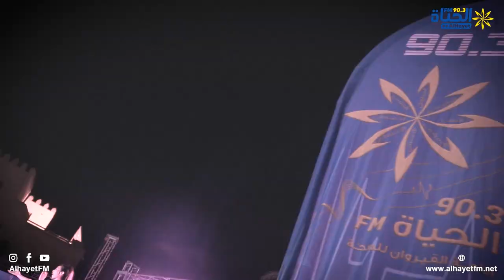العرض الصيني ضمن فعاليات مهرجان الفسقية الدولي بالقيروان